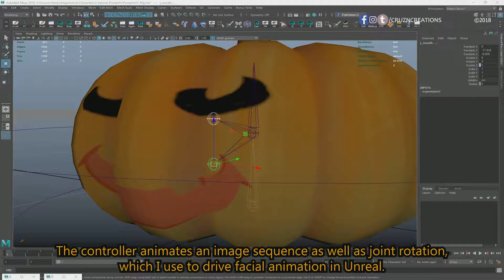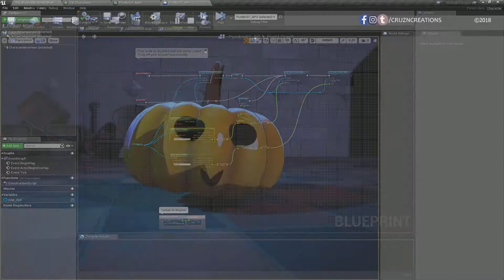The Vampire Apprentice: Halloweenie Breakdown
A lil breakdown of the pumpkin animation setup.
Just more tests for scaling joints (squash & stretch) as well as a pipeline for animating a 2d face in Maya for use in Unreal~